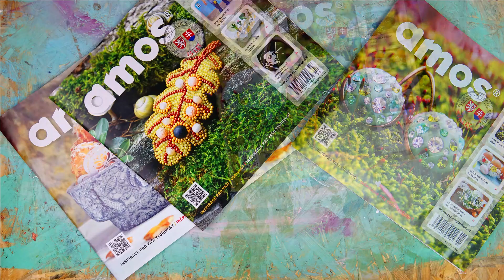Výtvarka s Amosem - Van Ghogův pokojík - jak si vytvořit magnetku podle předlohy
Budete potřebovat:
barvy (akrylové, anilinky, tempery nebo jiné)
vodu
něco na míchání